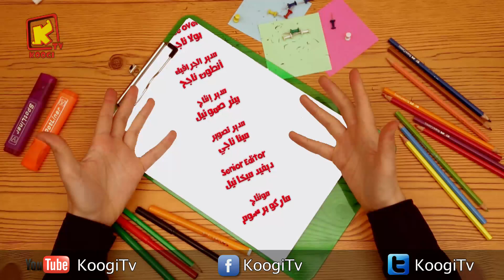هيا نرسم - 22 - كيس الفلوس - قناة كوجى القبطية الأرثوذكسيه للأطفال